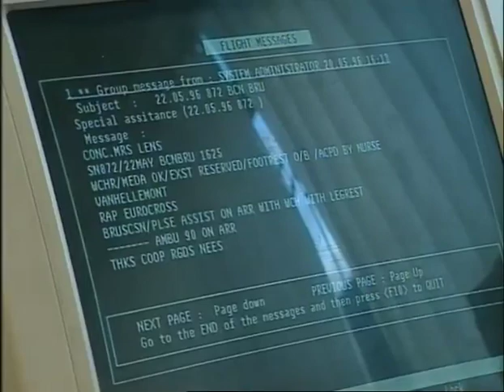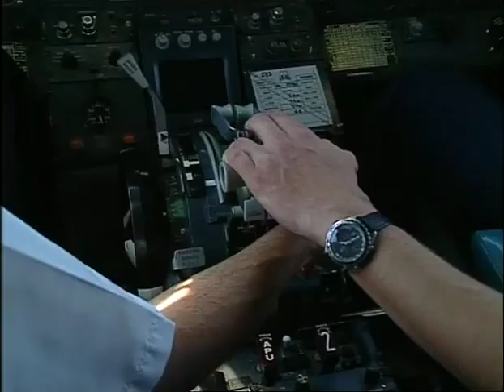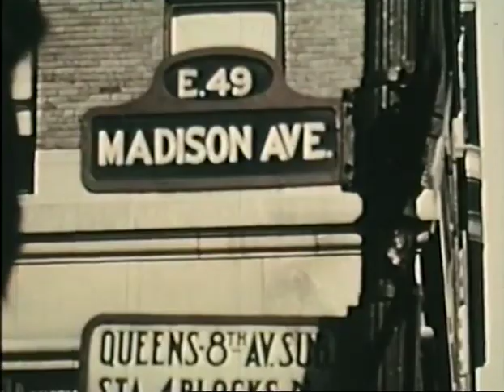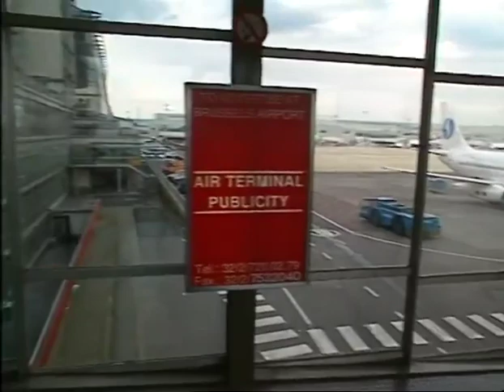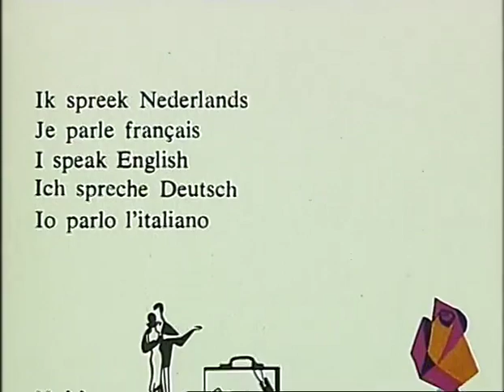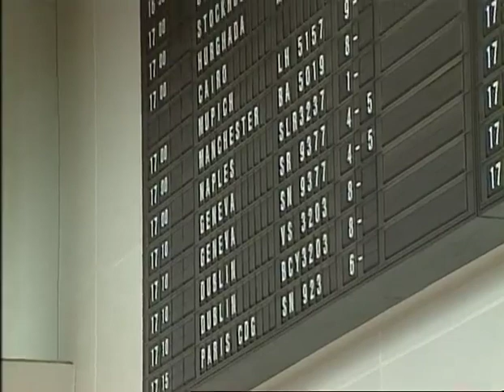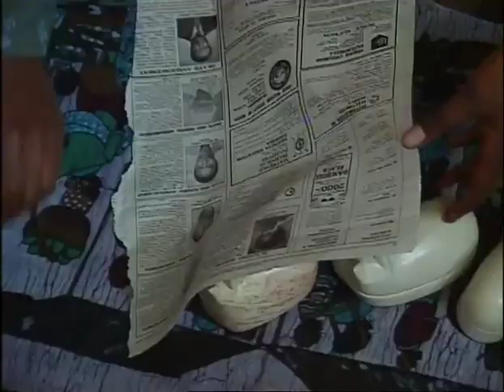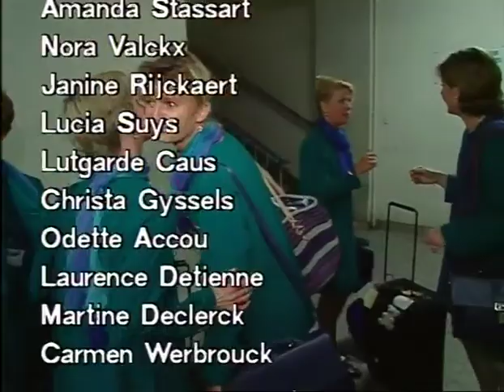Sabena - Early Risers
Coverage of the Sabena cabin crew - anno Sept. 1996.